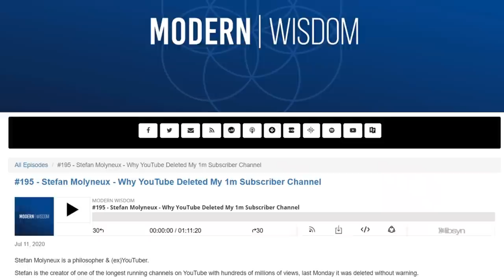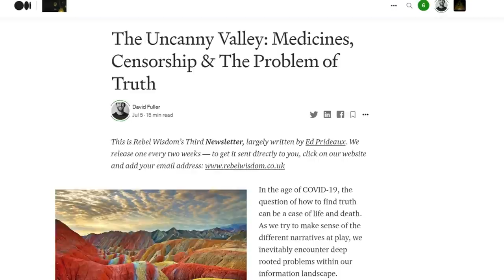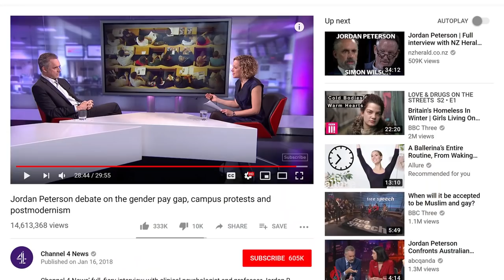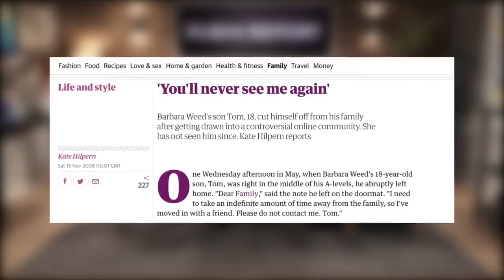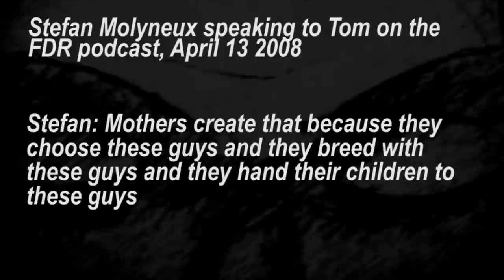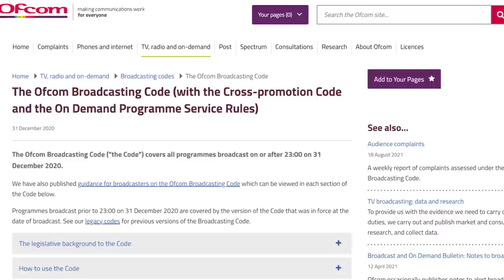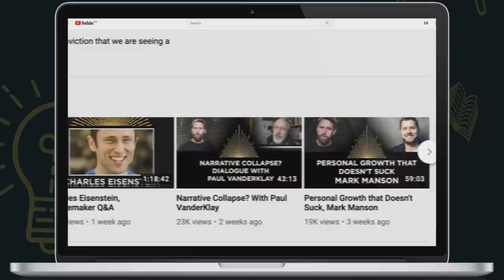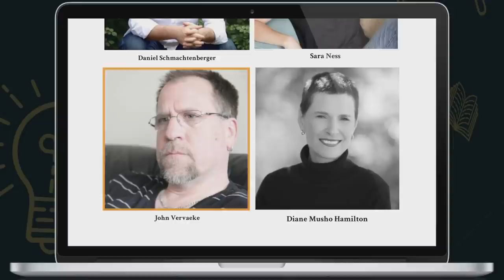The Ethics of Alternative Media, Chris Williamson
This is part of Rebel Wisdom's new series 'The State of Sensemaking', the first film in the series is

Chris Williamson is the host of the Modern Wisdom podcast, which has over 200,000 subscribers, and where he has hosted many of the same people as Rebel Wisdom.

In this fascinating dialogue with Rebel Wisdom's David Fuller they discuss the challenges of Sensemaking outside the institutions, the pressures on creators and the ethical dilemmas involved in hosting guests from very different backgrounds.

Rebel Wisdom is running a two day event 'The State of Sensemaking' at the end of September, to make sure you are informed about this, add your email address to our mailing list on our